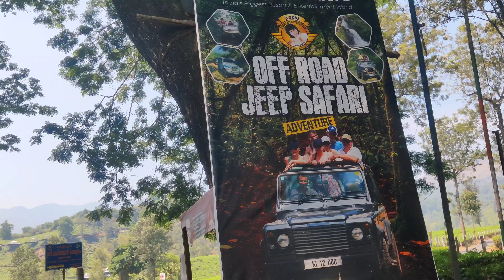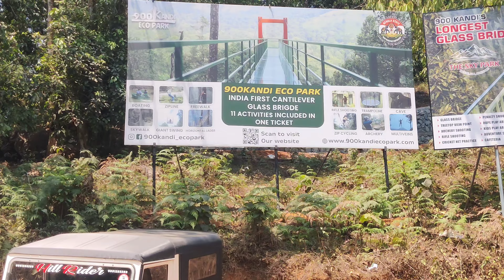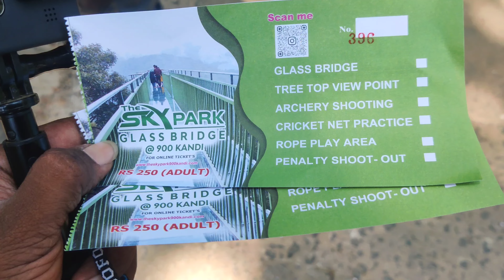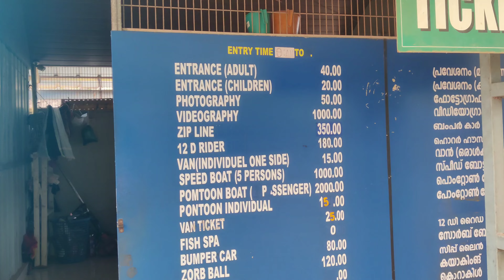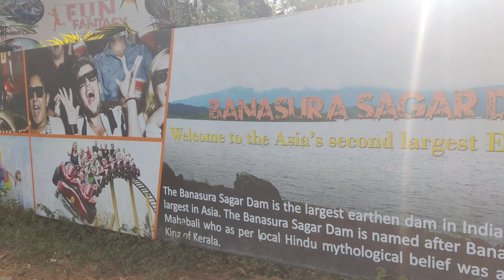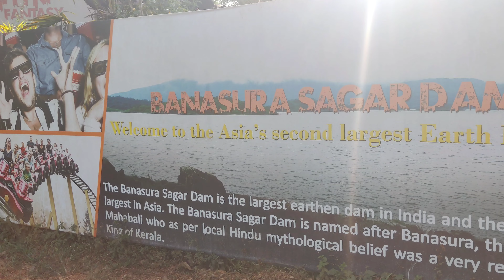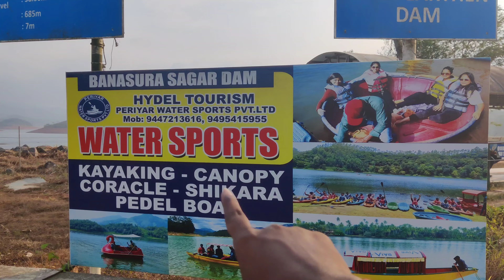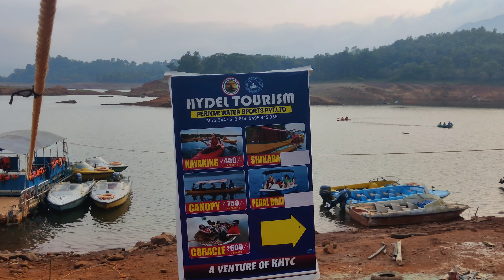Wayanad 900 Kandi Glass Bridge | Wayanad Tourist Places | Banasura Sagar Dam | Kerala Vlogs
Wayanad Top Tourist Places
900 kandi glass bridge wayanad
wayanad glass bridge
900 kandi eco park
Banasura sagar dam wayanad
latest wayanad telugu vlogs
wayanad tourist places telugu
wayanad trip plan
wayanad tour plan telugu
wayanad best time to visit
wayanad tree house resort telugu
banasura sagar dam zipline
kerala latest telugu videos
kerala telugu vlogs